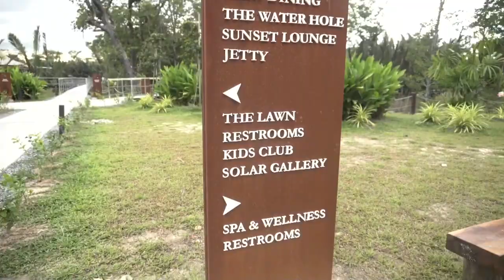Rampai Pagi 14 Januari 2022, Laporan Daerah Temburong